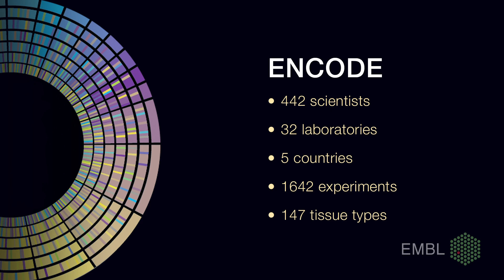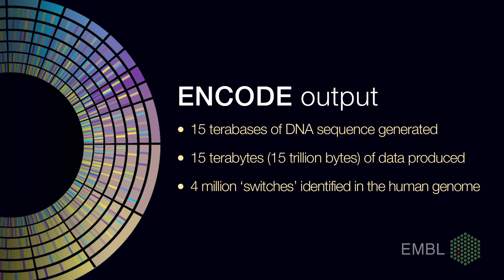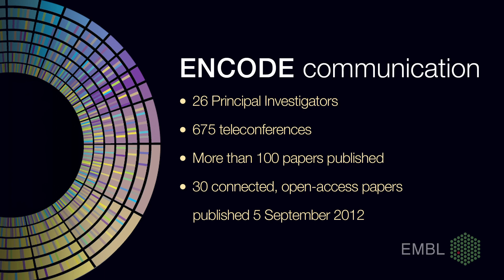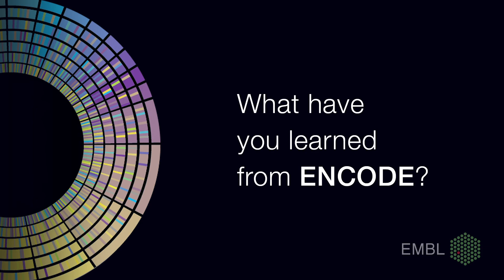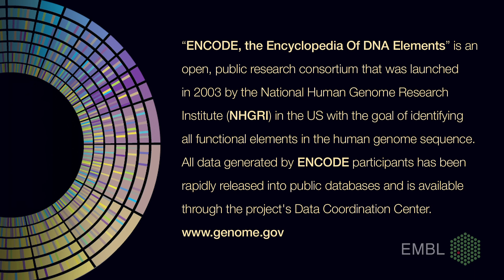ENCODE: Encyclopedia of DNA Elements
Ewan Birney of EMBL-EBI, Tim Hubbard of the Wellcome Trust Sanger Institute and Roderic Guigo of CRG talk about ENCODE, an international project which revealed that much of what has been called 'junk DNA' in the human genome is actually a massive control panel with millions of switches regulating the activity of our genes.